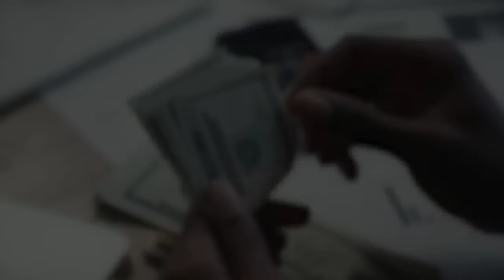2023-24में लड़कियों के लिए Best सरकारी नौकरी?/Best Government Jobs For Girls in 2023-24/CareerOption